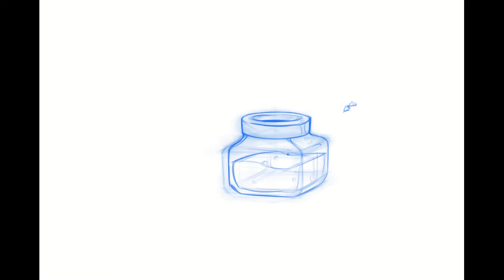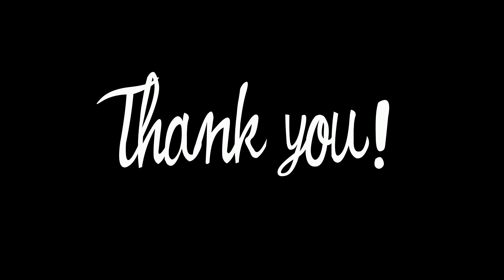Drawing a bottle by imagination / Рисую бутылку по представлению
Soft: Clip Studio Paint

This is not a tutorial video, it's just the process of my drawing (painting).
Some time ago, I decided to get an art education on my own.

In my instagram, you can find detailed information on each artwork

Рисую в Clip Studio Paint

Это не обучающее видео, это просто процесс моего рисования.
Некоторое время назад, я решила получить художественное образование самостоятельно.

И вы можете узнать обо мне чуточку больше в моем блоге